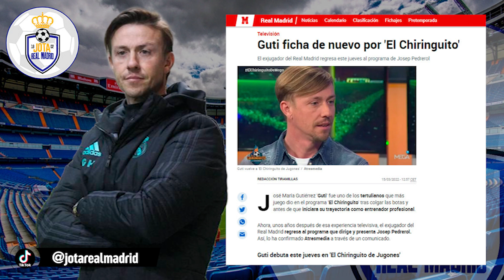¡FICHAJE ILUSIONANTE! | El FLAMANTE NUEVO FICHAJE de El Chiringuito MADRIDISTA HASTA LA MEDULA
1. ¡Obtenga 1 camiseta gratis, ordene 3 artículos!
2. ¡Obtenga 2 camisetas gratis, ordene 5 artículos!